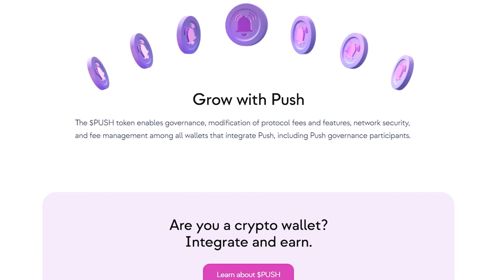Coinmarketcap SCAM !!! Beginners സൂക്ഷിക്കുക !!!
for trading class details 🚀

Trading Platforms I'm Using 👇🏻